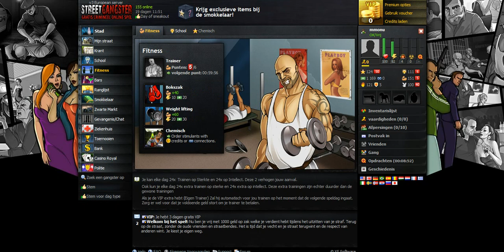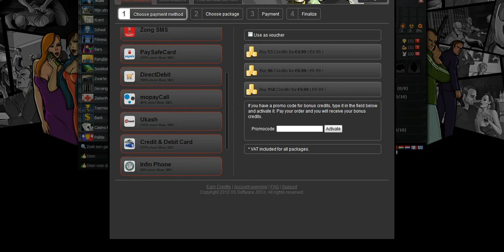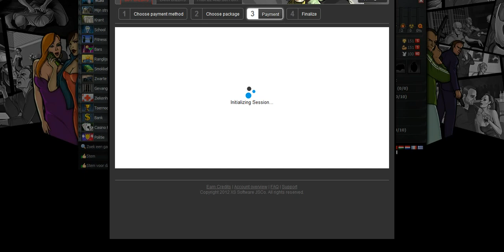Maffia game StreetGangster.nl - XS Software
StreetGangster.nl is een tekst gebaseerd Maffia spel dat is gemaakt door het Bulgaarse bedrijf XS Software.